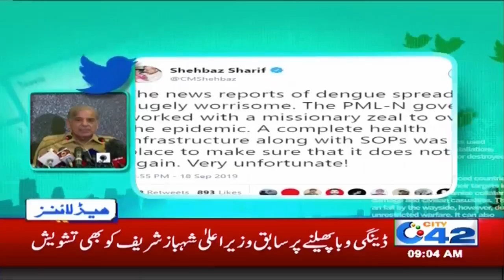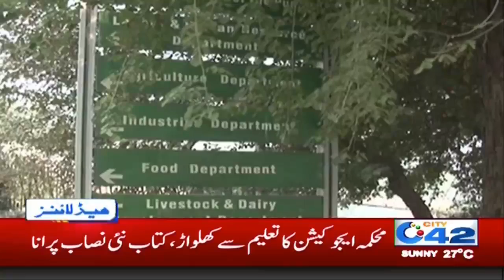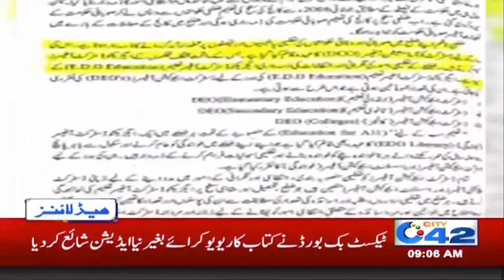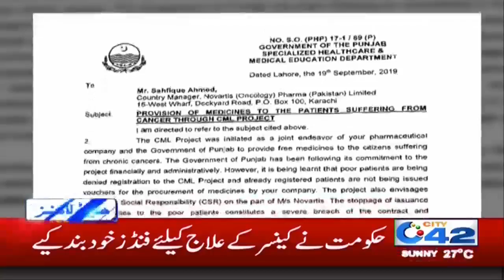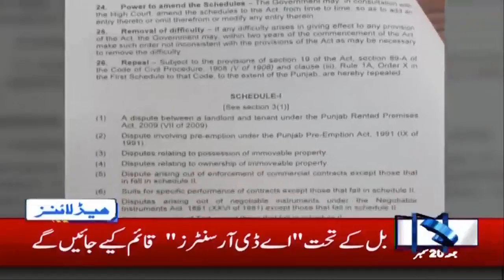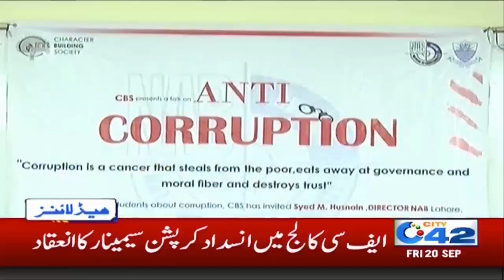News Headlines | 9:00am | 20 Sep 2019 | City 42